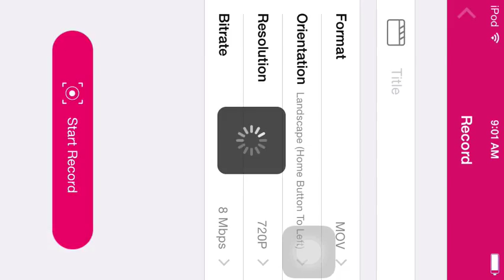Minecraft PE baca build episode 9 !best enchantment table ever!